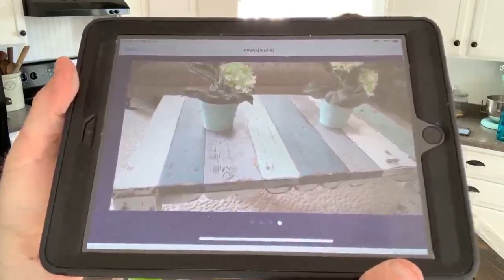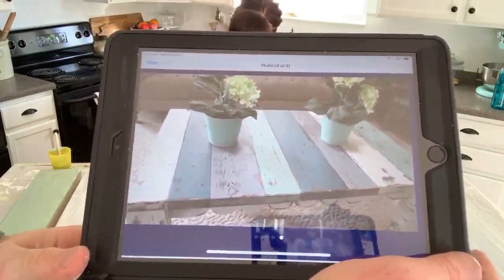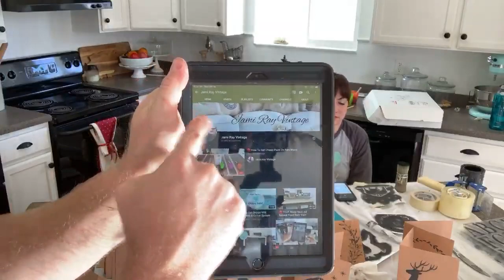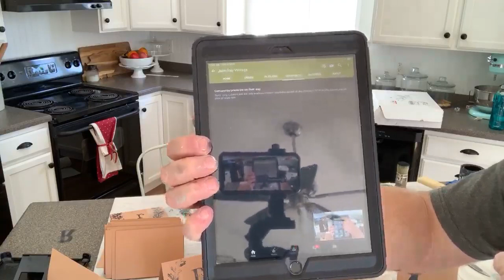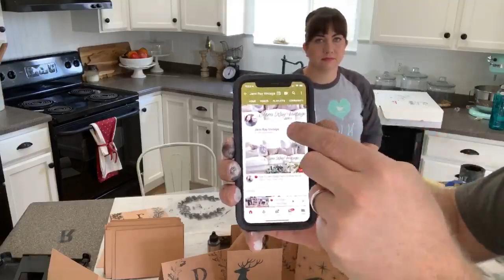🔴 How To Get Chippy Paint On Raw Wood | Handmade Christmas Cards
Using Sweet Pickins Milk Paint to get a chippy finish on raw wood, and stamping and stenciling Christmas cards!